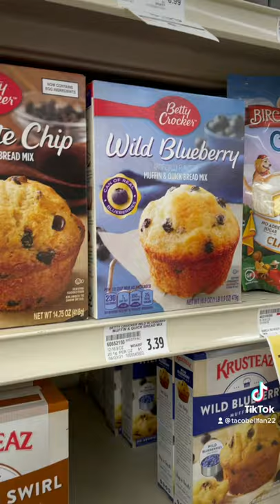Shopping at a SUPERMARKET for the FIRST TIME! *TOO MUCH FOOD*